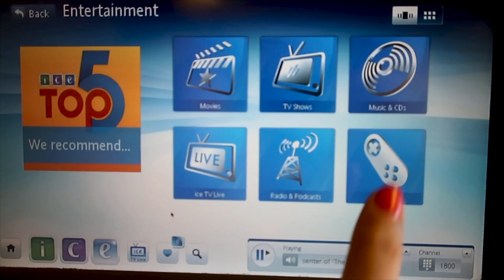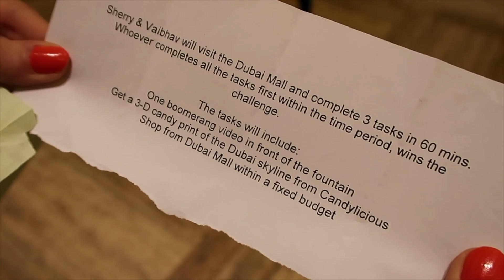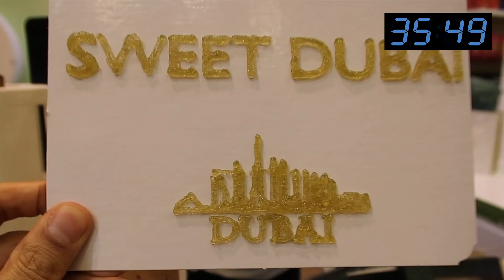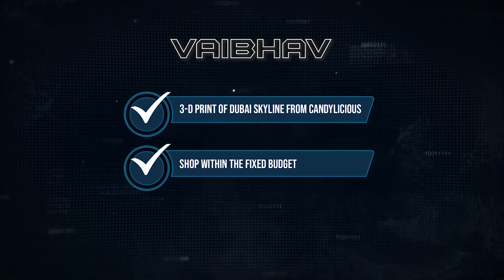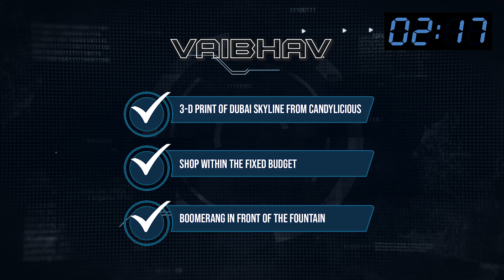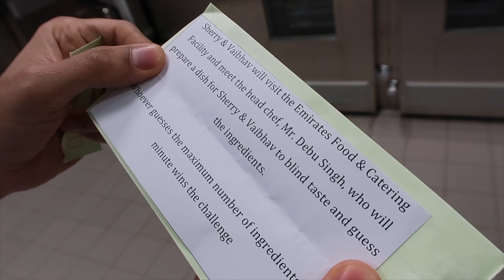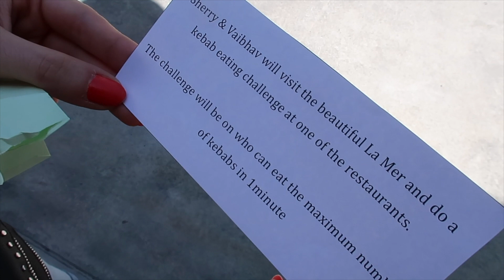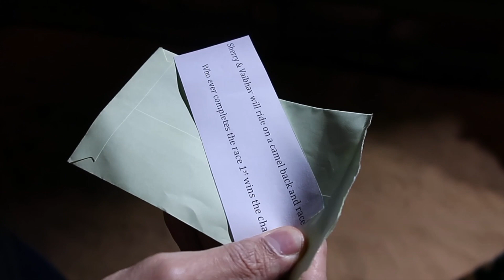Dubai Vlog!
Its time for a long Dubai Vlog thats full of challenges!!! Also we hit 100K guys!

Thanks for the Squad Challenge Emirates!

G.P.O. MUMBAI
MUMBAI-400001